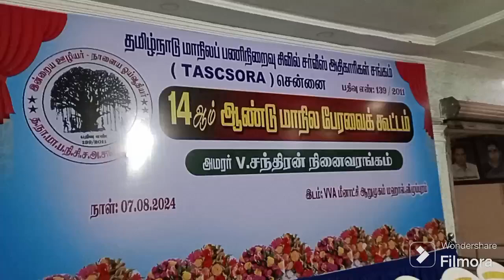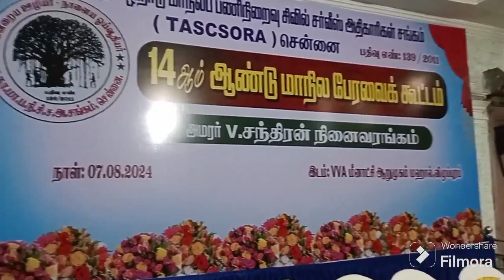VILUPPURAM Preparedness for 7.8.2024 TASCSCORA State level mtg.